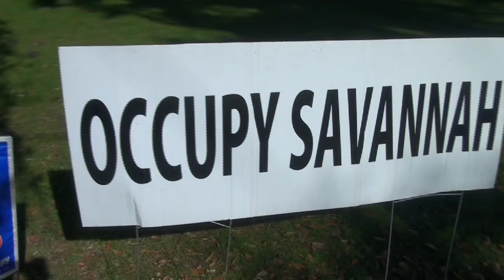Occupy Savannah Defies the Occupy Stereotypes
Savannah Georgia defies the stereotypes of the Occupy Wall Street Movement. The riverboats are fighting back the container ships.